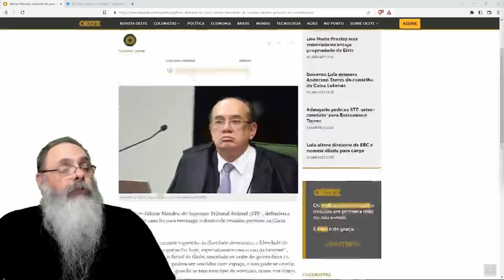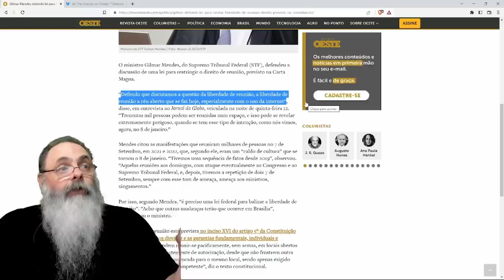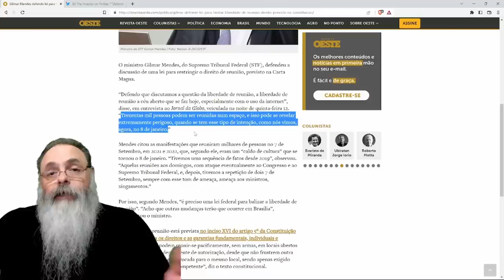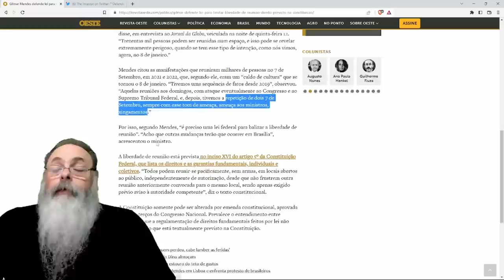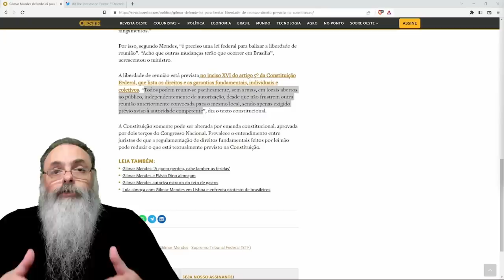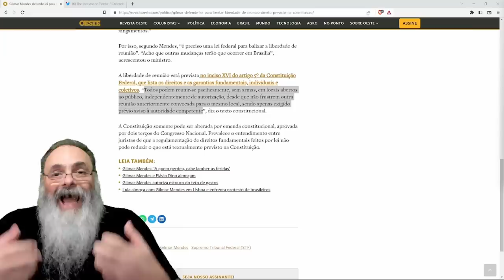GILMAR MENDES fala ABERTAMENTE em ANULAR DIREITO de REUNIÃO GARANTIDO na CONSTITUIÇÃO devido a DIA 8